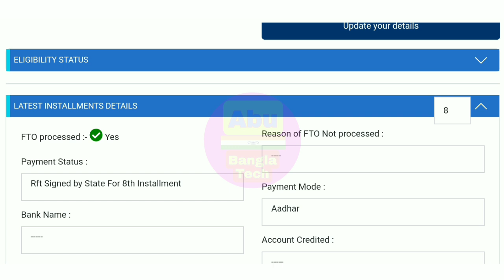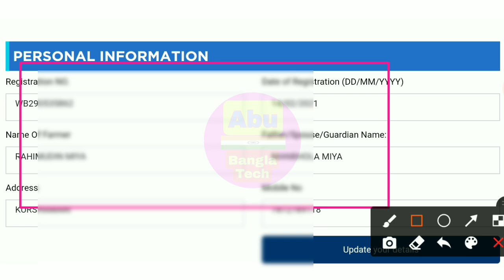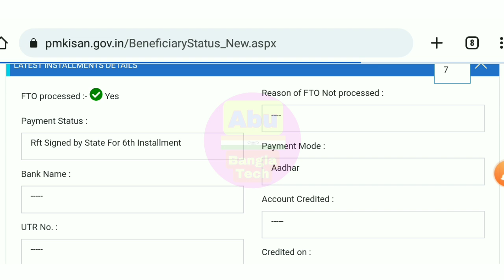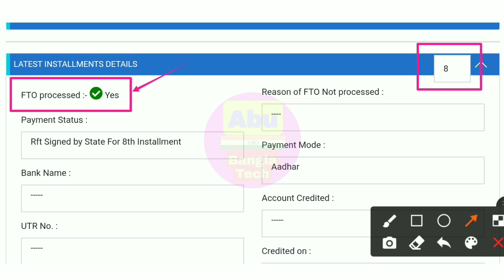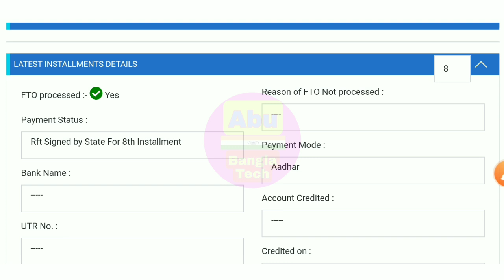A Very Good News in PM KISAN || PM Kisan 14 Installment big update for all Farmers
Next payment date in PM Kisan
pm kisan yojna 14 instalment payment date
 pm kisan yojna 14 instalment date
pm kisan Samman nidhi yojna 14 instalment date 2023
pm kisan yojna 14 instalment payment date 2023
pm kisan samman nidhi 14 payment date
pm kisan samman nidhi 14 installment date